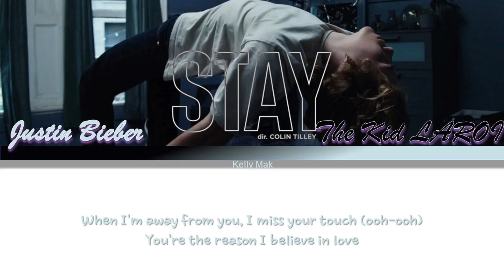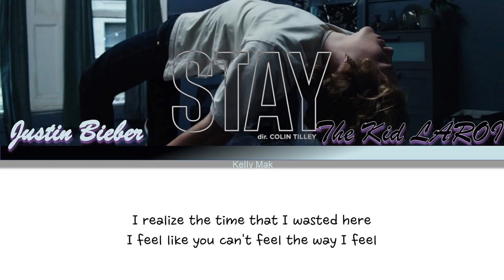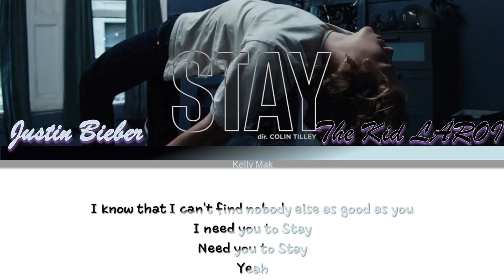The Kid LAROI feat. Justin Bieber | Stay [1 Hour Loop] With Lyrics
1 hour loop of Stay with Lyrics~

Song Used
The Kid LAROI feat. Justin Bieber - Stay